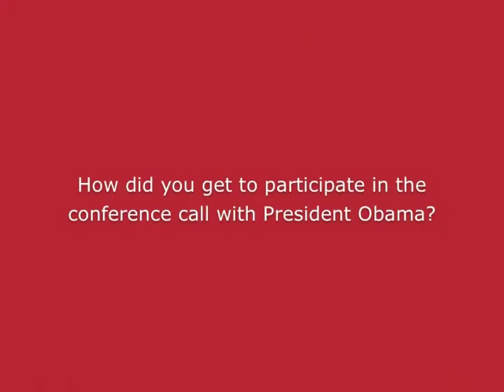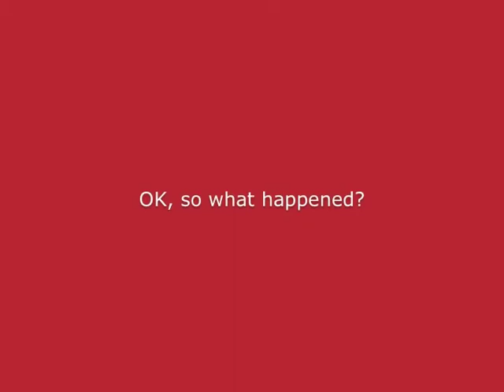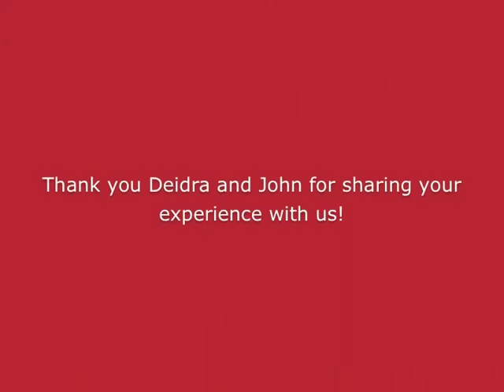CBU Students talk to President Obama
CBU students participated in a conference call with President Barack Obama and talked about rising student loan interest rates. The conference call is a part of a national initiative by the White House. Attending the meeting at Memphis Mayor A.C. Wharton's office were CBU Students John Blount, Joe Alfonso, and Deidra Brooks. To read a story about the event, take a look at this May 8 article in The Commercial Appeal